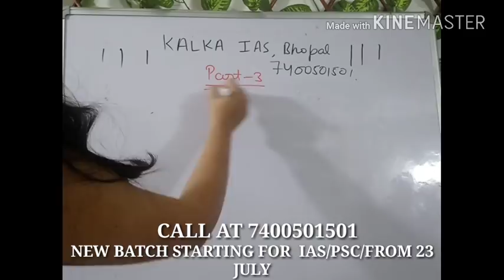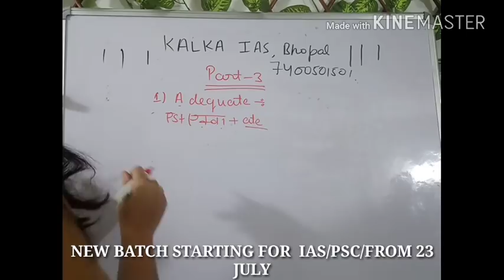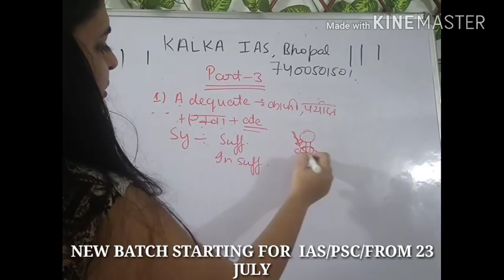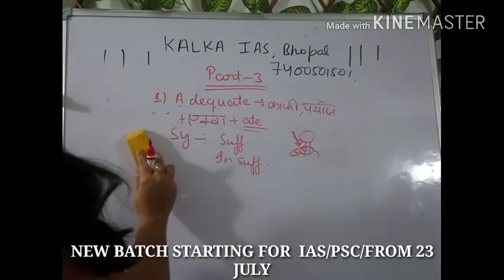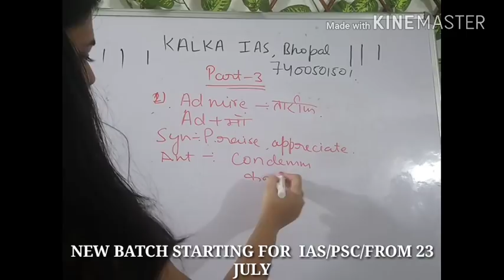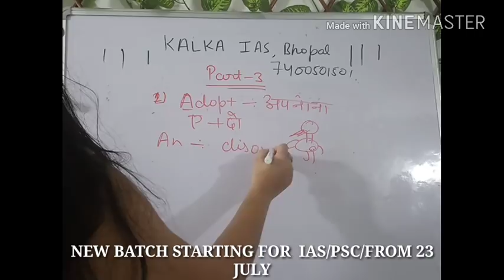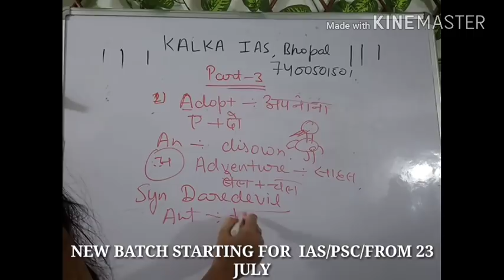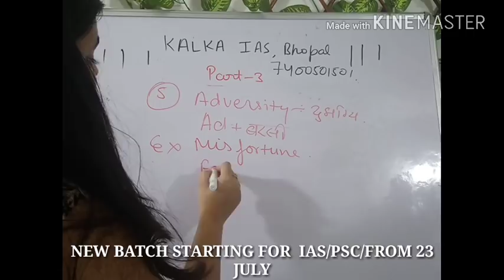इंग्लिश याद करने का मजेदार तरीका